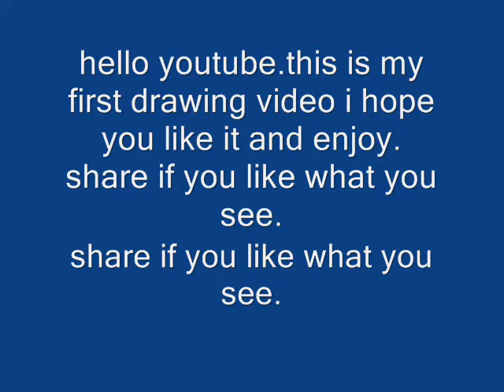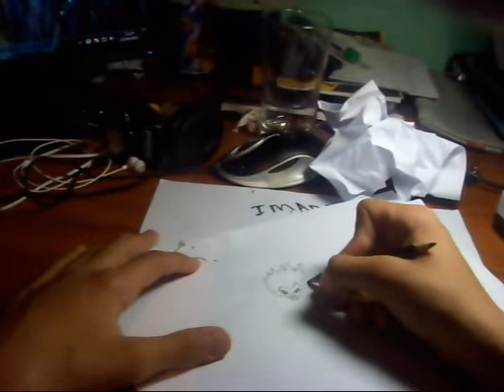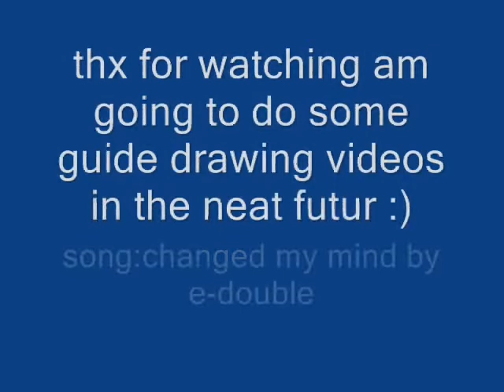drawing a ninja (rogue) world of warcraft :).imad belmiloud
drawing a rogue(ninja) ilustration.
song:
changed my mind by  E-double